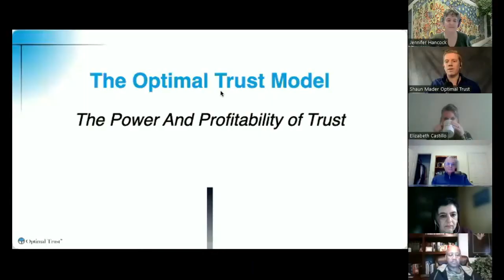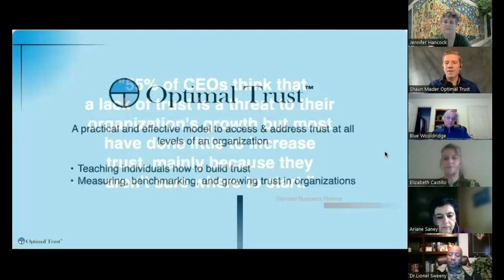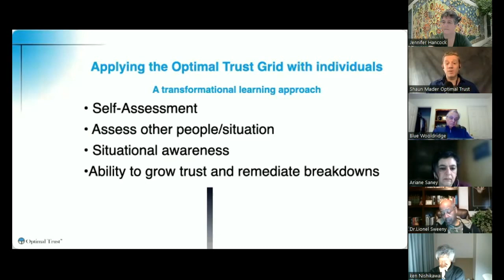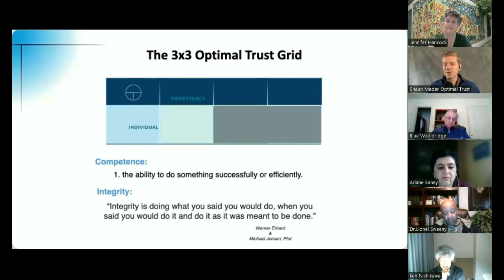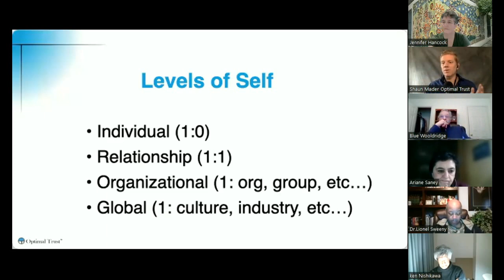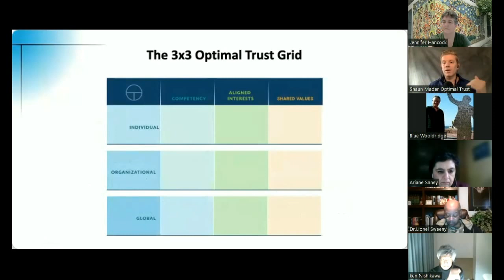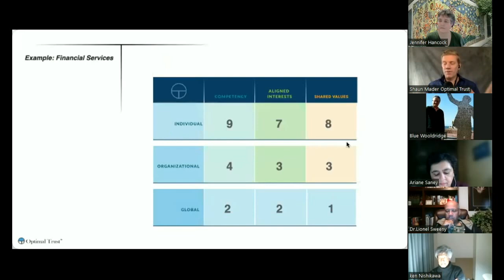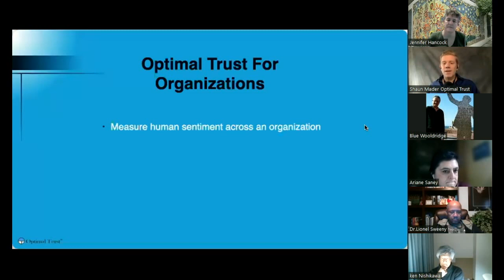The Role of Trust in an Organization and How to Optimize It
Join Shaun Mader as he discusses the role of trust in an organization and how to optimize it using an Optimal Trust Grid.